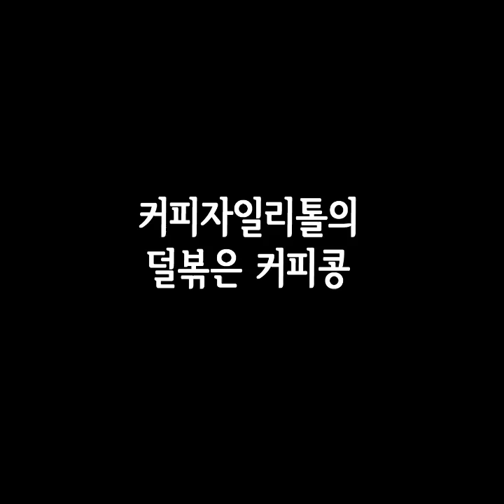커피콩의 덜볶은 커피콩 2화